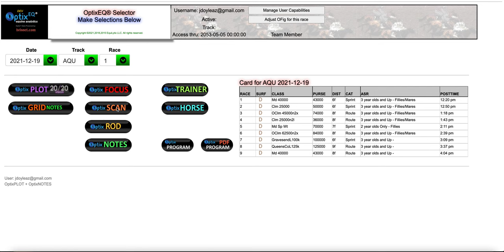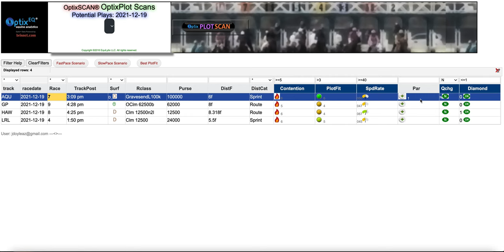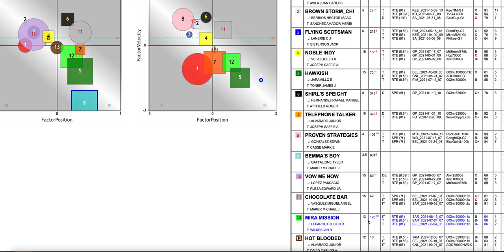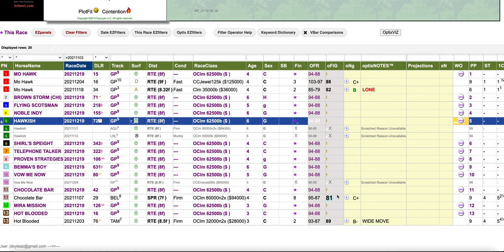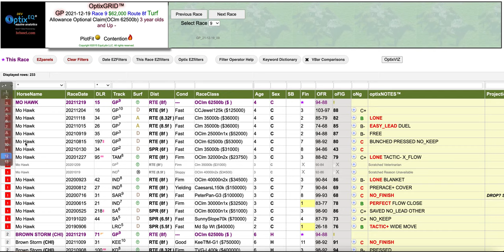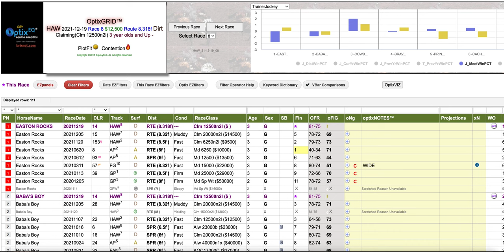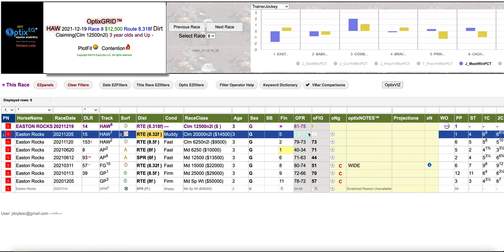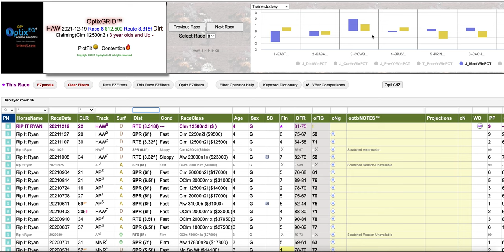OptixPLOT Techniques for finding VALUE PLOTs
John Doyle demonstrates techniques for selecting value PLOTs and identifying horses fitting the profiles.